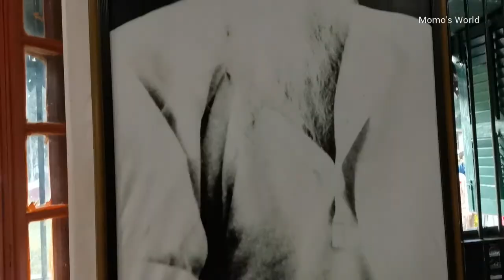খেজুরের রস খেতে কুষ্টিয়া ভ্রমণ । Kushtia Tour in 2022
খেজুরের রস খেতে  কুষ্টিয়া  ভ্রমণ । Kushtia  Tour in 2022// এই ভিডিওতে কুষ্টিয়ার  বেশ কয়েকটি পর্যটন কেন্দ্র এবং কুষ্টিয়ার ঐতিহ্যবাহী খাবারগুলো দেখিয়েছি।